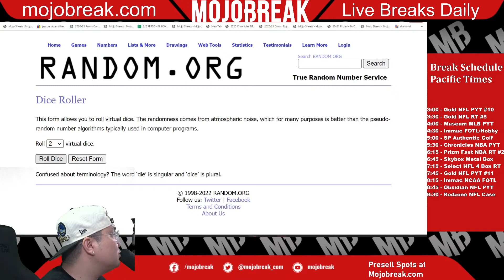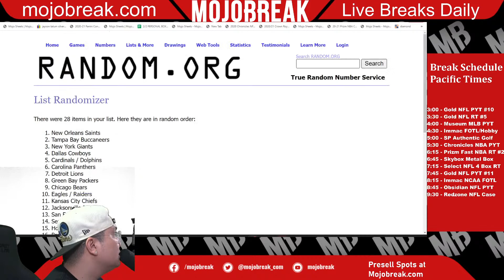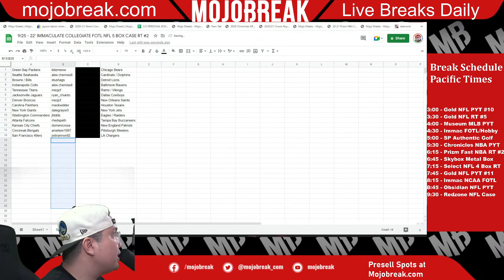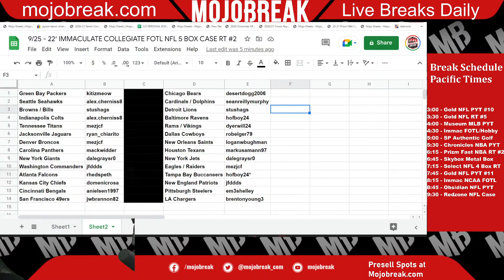Draw Results - 2022 Immaculate Collegiate FOTL Football 5 Box Case Break RT #2 - 09.25.22